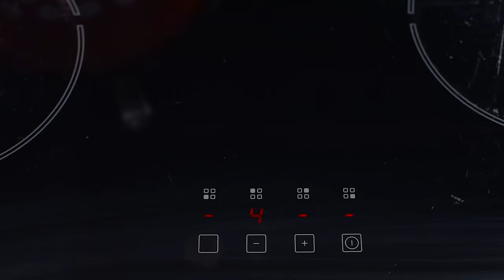Reteta - Ciorba radauteana traditionala | Bucataras TV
Bucataras iti aduce o reteta de ciorba radauteana, numai buna de incercat iarna! Aceasta reteta se prepara rapid, cu multe legume si bogata in smantana si este una dintre cele mai iubite retete de ciorba. O mancare traditionala, ciorba Radauteana se serveste fierbinte alaturi de-un ardei iute si este extraordinara in vremuri friguroase.

𝐈𝐧𝐠𝐫𝐞𝐝𝐢𝐞𝐧𝐭𝐞
un pui
1 buc. radacina de patrunjel
½ telina
2 buc. de pastarnac
5 morcovi
5 catei de usturoi
4 galbenusuri de ou
200 ml de smantana grasa
200 de ml de smantana de gatit, din lapte de vaca
otet dupa gust
½ legatura de patrunjel
100 ml de ulei

ciorba radauteana
ciorba radauteana cu piept de pui
ciorba radauteana originala
ciorbă rădăuțeană
supa radauteana